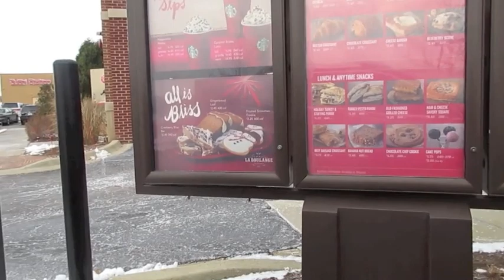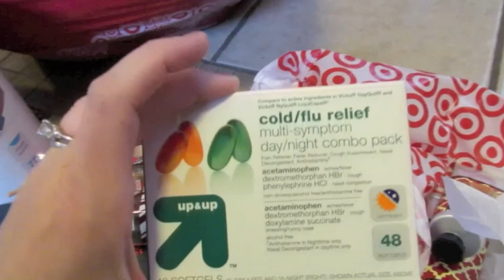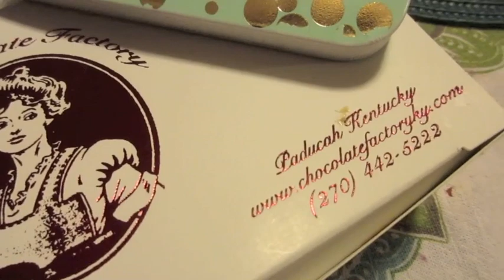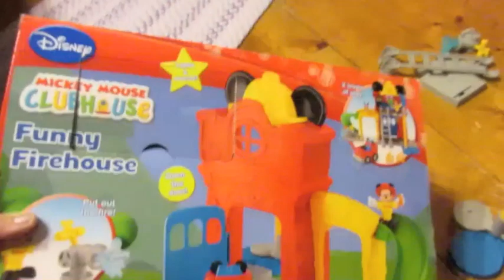Welcome to Vlogmas!! Black Friday Shopping! (November 28th, 2014)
Black Friday shopping on November 28th! We head to Target and stop by Nordstrom Rack. Mini Target Haul! I ended up doing most of my BF shopping online and got some good deals - so I will share those later on during Vlogmas when they arrive! I had to stop into Target to get some incidental items, and also found some great deals on sunglasses at Nordstrom Rack!

Tomorrow… we are decorating the Christmas tree! :)

Snail Mail:
Diana - BeingMommywithStyle